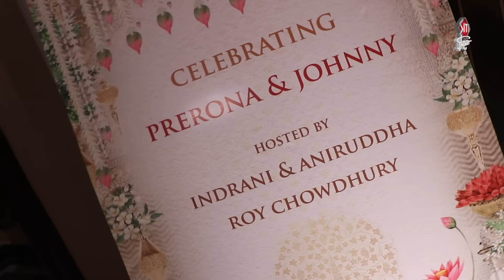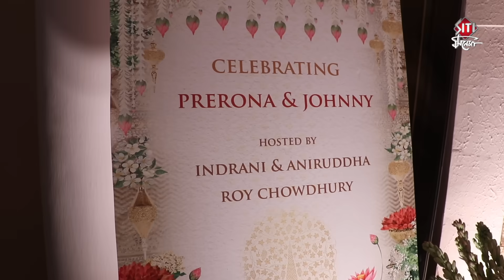মুনমুন সেন, জয়া সৃজিত মিথিলা কোয়েলের উপস্থিতিতে চাঁদের হাট | Moon Moon Sen | Srijit Mithila | Jaya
The wedding reception of Aniruddha Roy Chowdhury's daughter Prerona Roy Chowdhury and Johnny Figel saw Tollywood, past and present, show up in strength. From Moon Moon Sen, Aparna Sen to Mimi Chakraborty, Abir Chatterjee, Koel Mallick, Jaya Ahsan attended the reception.